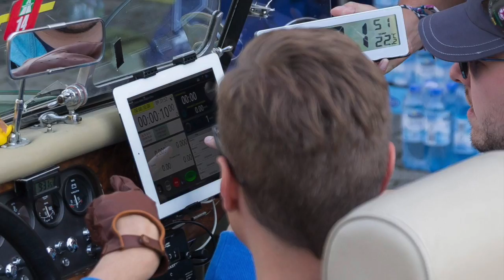Rallye Altena 2016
Mein neuer Film Rallye Altena 2016